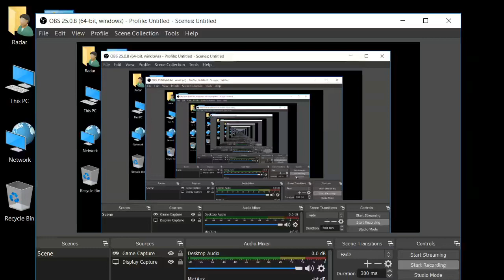How To Make Mythpat's House In Minecraft 1.16.2